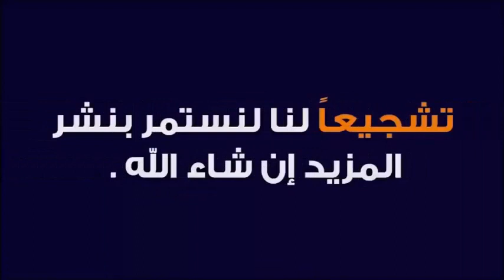علاج نهائي لمرض الباركينسون الشلل الرعاشي بالقران الكريم 🕌 الدكتور طيب كريبان